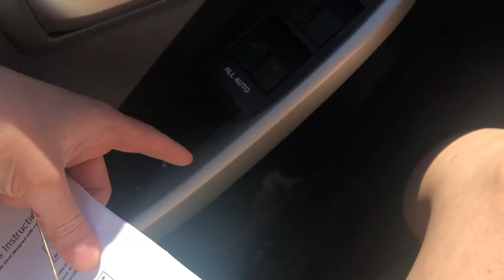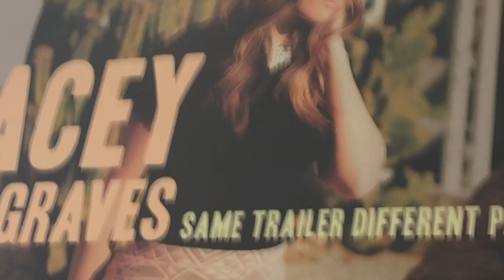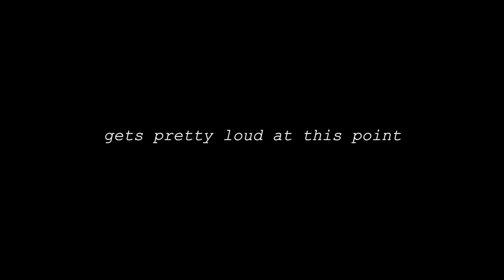Day at Folk Fest ft. Kacey Musgraves | VLOG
Folk Fest was amazing. Kacey Musgraves was amazing. This life is amazing.

Frequent outfit pieces
Watch / / Daniel Wellington
Necklace / / YCL Jewels
Lipstick / / Velvet Teddy
Earrings / / Local Jeweller
Black sandals / / Aldo
Sunglasses / / Rayban

July 14
Top / / Aritzia
Jeans / / Thrifted
Belt / / American Eagle

Big Jet Plane / / Angus & Julia Stone / / Sonny Alven Remix

juliadrubeal

julia beal